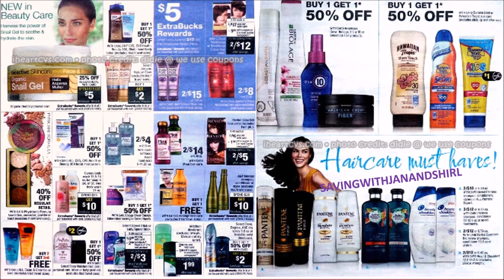CVS AD PREVIEW MAY 21 THRU MAY 27 , 2017